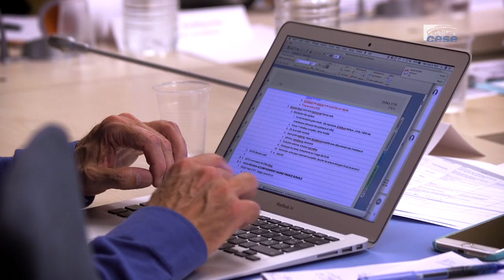Questions à Nathalie AUFAUVRE (Banque de France) - Finance durable - cese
Questions à Mme Nathalie AUFAUVRE, directrice générale de la stabilité financière et des opérations à la Banque de France, auditionnée par la Section de l'économie et des finances du CESE dans le cadre de la saisine "Demain, la finance durable : comment accélérer la mutation du secteur financier vers une plus grande responsabilité sociale et environnementale ?".